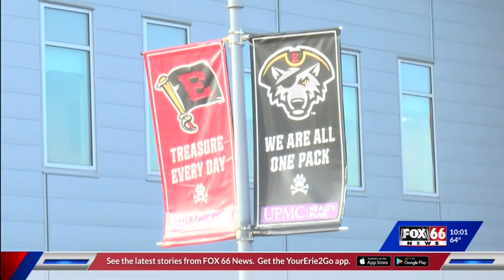Erie SeaWolves kick start 2022 Eastern League Playoffs against the Flying Squirrels